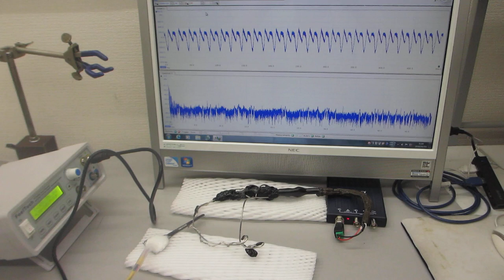オリジナル超音波プローブによる、スイープ発振制御技術